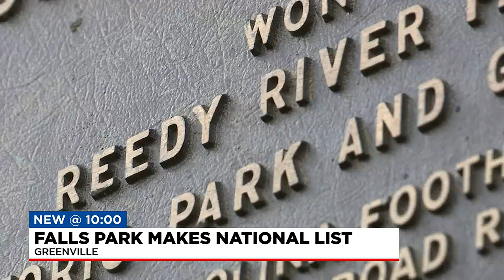Falls Park named a top city park in USA